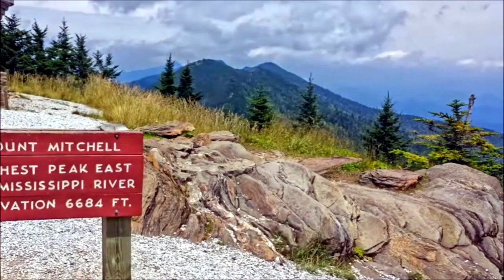North Carolina - Mt Mitchell State Park - Timelapse - 2013